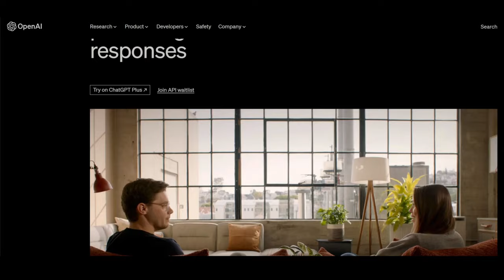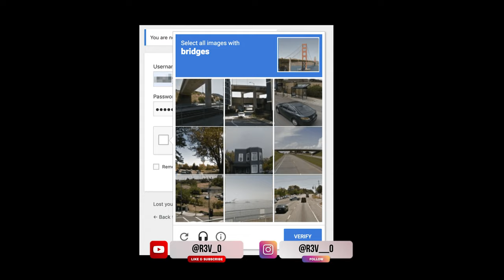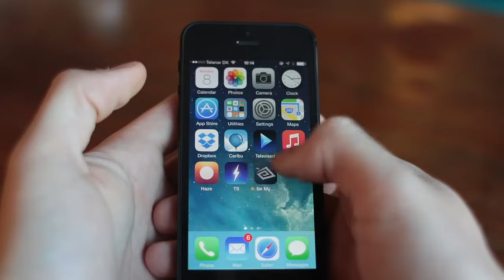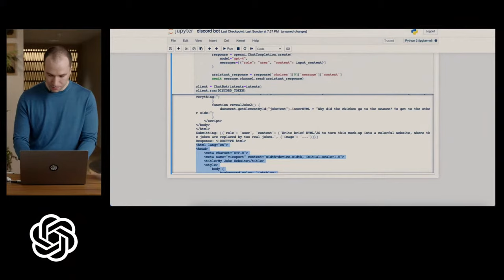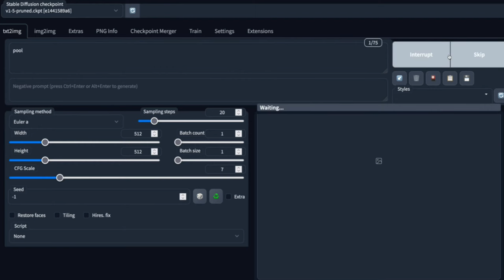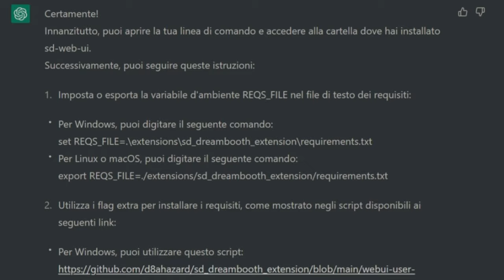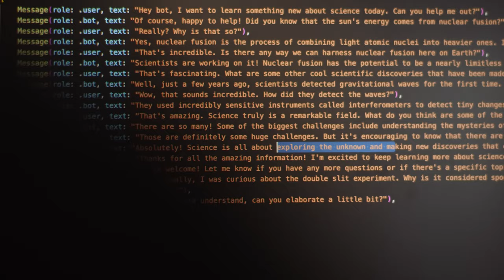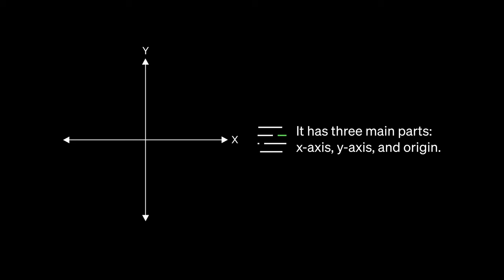GPT4: Tutto quello che c'è da sapere sull'Intelligenza Artificiale del futuro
Siete pronti a scoprire le incredibili capacità del nuovo GPT-4? L'Intelligenza Artificiale sta evolvendo rapidamente e questo è il segnale più evidente di questo cambiamento. In questo video esploriamo le incredibili capacità di questo nuovo modello, che promette di trasformare il modo in cui lavoriamo e interagiamo con l'IA.

Unitevi a me e scoprite il futuro dell'IA con GPT-4!

00:00:00 Intro
00:00:52 IA Multimodale
00:02:18 Le incredibili possibilità della nuova versione
00:03:25 L'integrazione con altri strumenti
00:04:46 Le nuove capacità di elaborazione avanzata
00:06:10 Le nuove capacità artistiche
00:07:04 Competizione, trasparenza e sicurezza
00:10:20 Come poter usare GPT4
00:10:57 Grazie per aver guardato!